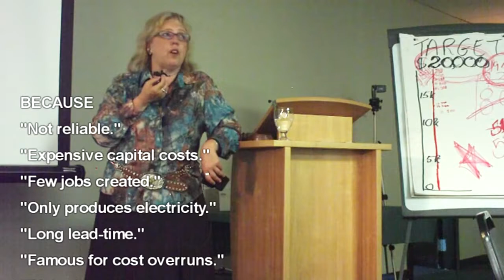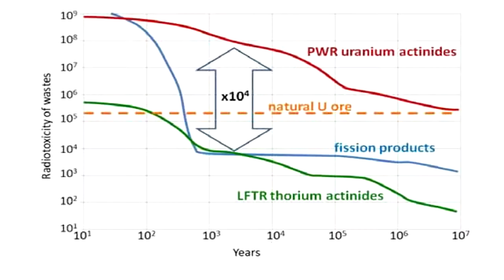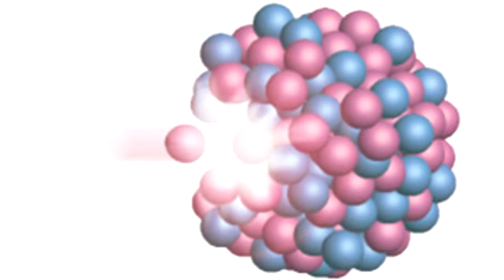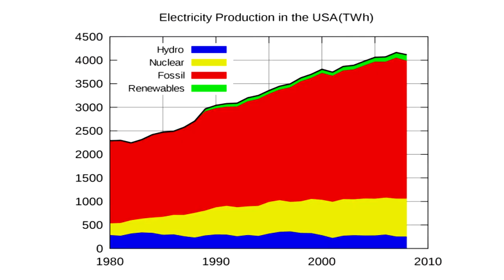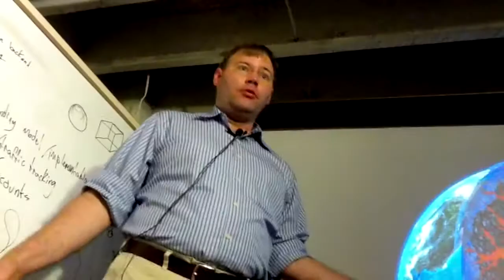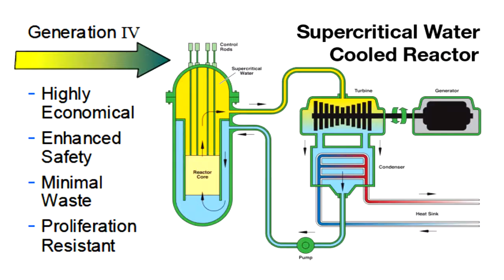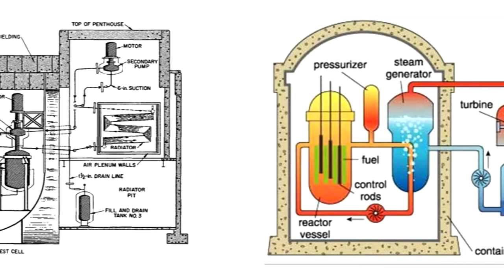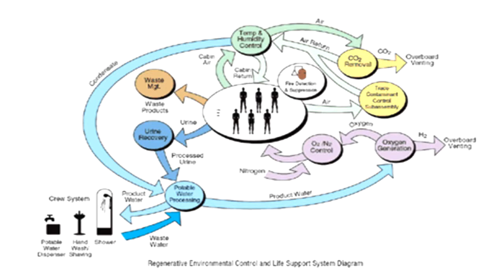SHOCKING NEWS: USA AND UK PROMISE TO STOP FUKUSHIMA RADIATION FROM KILLING AMERICANS.